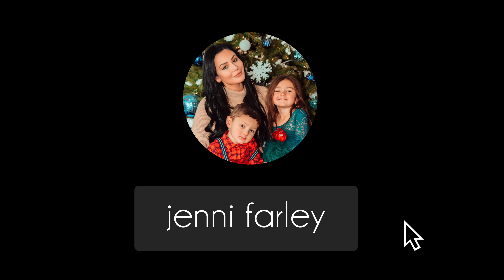JWOWW ANSWERS YOUR JERSEY SHORE QUESTIONS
Hey guys - welcome back! In honor of Jerzday, I’m answering all your Jersey Shore related questions!

I hope you're enjoying the new season of JS Family Vacation. Don't miss the new episode tonight at 8/7c on MTV!

CONNECT WITH JWOWW!

Jenni Farley (born February 27, 1985), also known as JWoww, is an American television personality. She first came to prominence as one of the eight main cast members in the MTV reality series Jersey Shore and its spin off Snooki & JWOWW.  She is currently a main cast member of the hit show Jersey Shore: Family Vacation. She has also made several appearances on other shows, such as TNA Impact! and Disaster Date. JWoww also promotes a line of suntanning products with the Australian Gold Company.